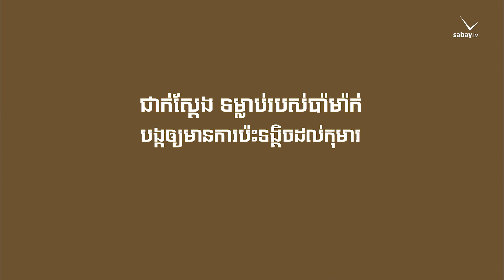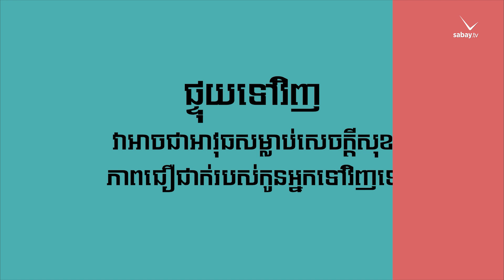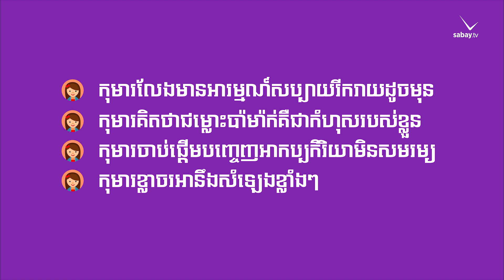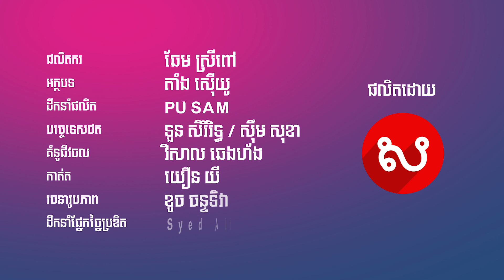ប៉ាម៉ាក់សម័យថ្មី | Episode 15 - ទម្លាប់ ៤ នេះ តែងជះឥទ្ធិពលអាក្រក់ដល់កូន